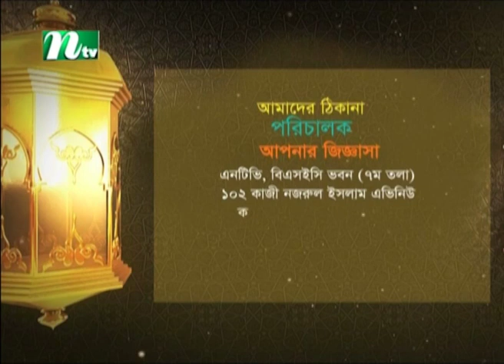তাশাহুদে আঙ্গুল ইশারা করা যাবে কী? ড. মুহাম্মাদ সাইফুল্লাহ | Apnar Jiggasa| আপনার জিজ্ঞাসা | EP 2573